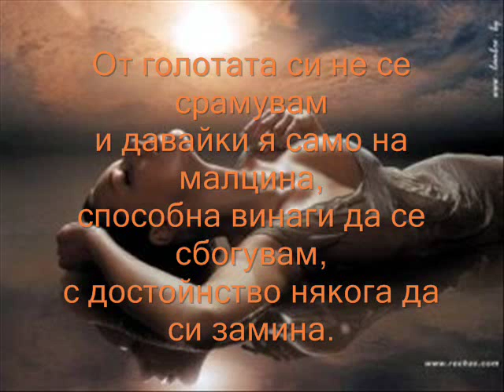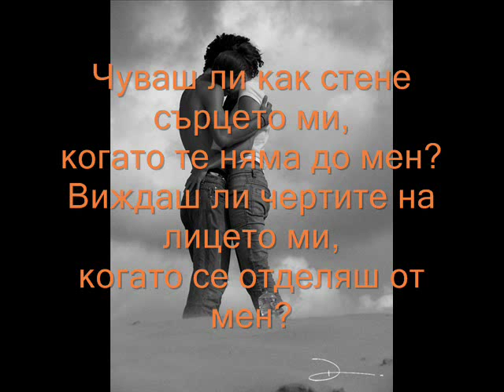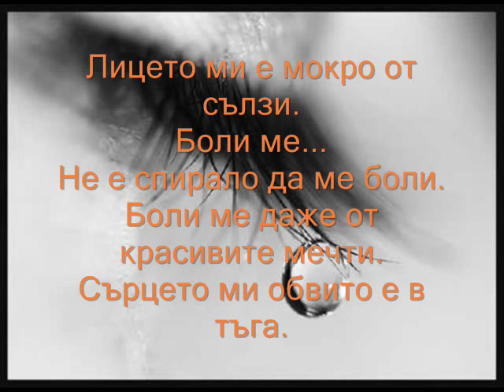ЩЕ ТЕ ЧАКАМ